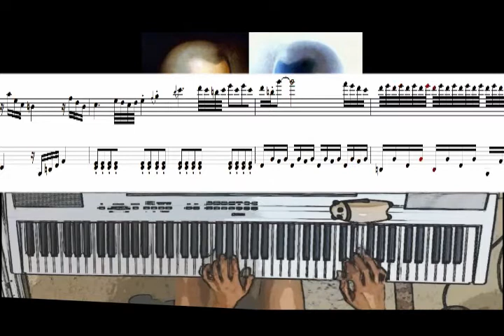Mozart Piano Sonata no.16 K.545 in C minor (Music Sheet)